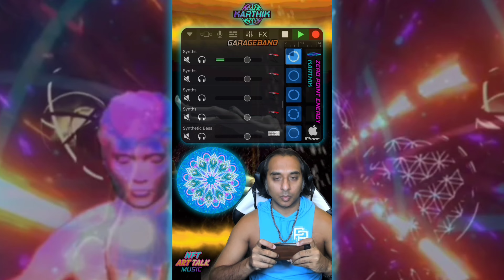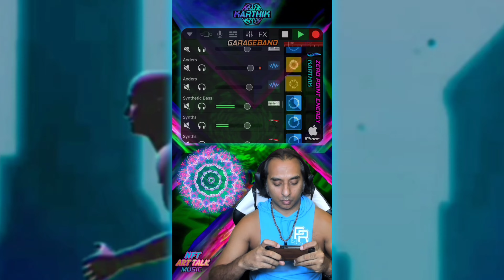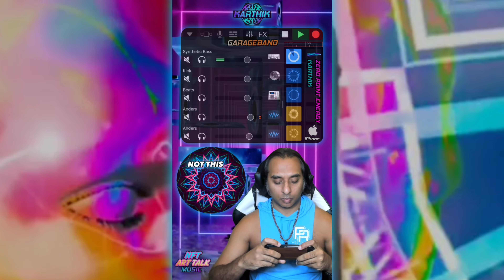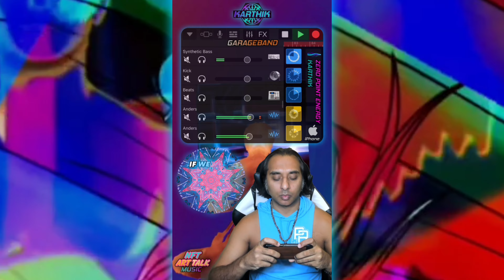Zero Point Energy - Karthik 🎶🎹🎧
🎶 Experience the Future of Music: Karthik LIVE Performance of "Zero Point Energy" 🎵

Get ready to be mesmerized by an electrifying live performance as Karthik takes the stage to showcase the sheer power of music and technology! 🚀🎹

Join us for an unforgettable evening as Karthik performs his high-intensity progressive instrumental electronic masterpiece, "Zero Point Energy," created entirely using the cutting-edge iPhone Garageband app. 📱🎧

Immerse yourself in a sonic journey that transcends boundaries, blending intricate melodies with pulsating beats, and captivating soundscapes that transport you to a realm where music knows no limits. Karthik's mastery over Garageband transforms his iPhone into a musical canvas, where innovation meets artistry. 🎨🎶

🌌 Event Highlights:

Witness Karthik's live rendition of "Zero Point Energy," an explosive fusion of electronic elements and progressive vibes.
Discover the creative process behind crafting a complex composition using the versatile iPhone Garageband.
Engage in a Q&A session with Karthik and delve into the world of modern music production on mobile platforms.
Connect with fellow music enthusiasts and exchange thoughts on the future of music technology.

Zero Point Energy (ZPE) refers to the lowest possible energy that a quantum mechanical physical system may possess, even when that system is at its absolute minimum temperature, also known as absolute zero. This energy exists even in a perfect vacuum, where there are no particles or electromagnetic waves present.

According to quantum mechanics, particles and fields are subject to fluctuations even in their lowest energy states due to the inherent uncertainty principle. These fluctuations lead to the existence of zero point energy. Despite being called "zero point," this energy is not actually zero; it's a non-zero minimum energy level that remains in a system due to quantum effects.

Zero point energy has been a topic of interest in both theoretical physics and various scientific and technological applications. While it's usually too small to have practical effects on macroscopic systems, it becomes more significant on the quantum scale. In recent years, there have been discussions about the potential for harnessing zero point energy for various purposes, but no widely accepted methods for extracting significant usable energy from it have been developed due to the inherent challenges of working with quantum phenomena.

NFT ART TALK MUSIC Premium T-Shirt

KARTHIK BRAND SHIRTS